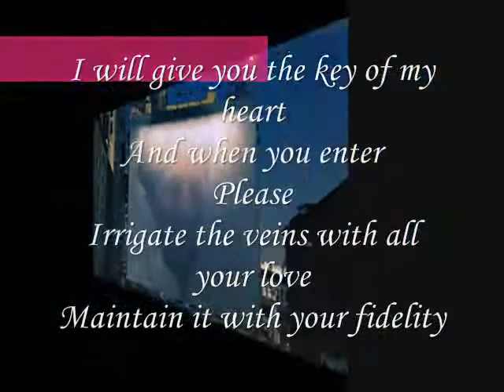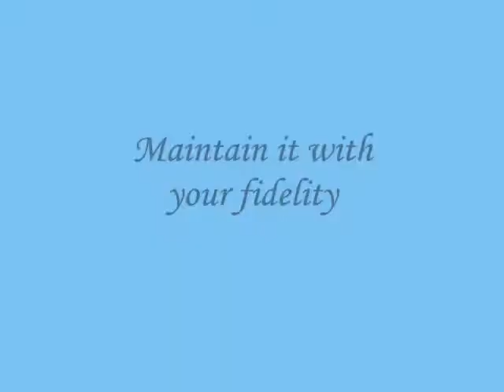Maintain the key of my heart with your fidelity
do.
do so
Money is an excellent servant, but the host
very bad.